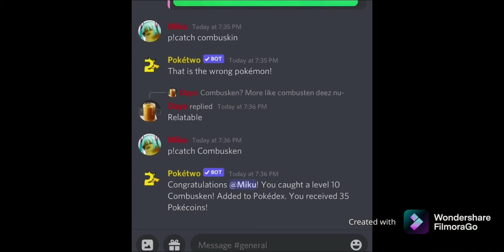When a stranger comes in your house